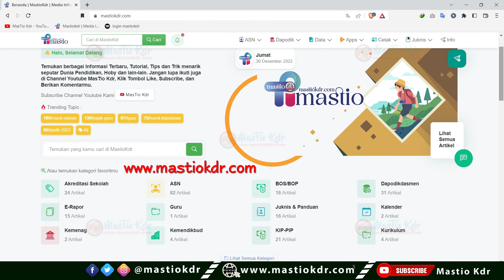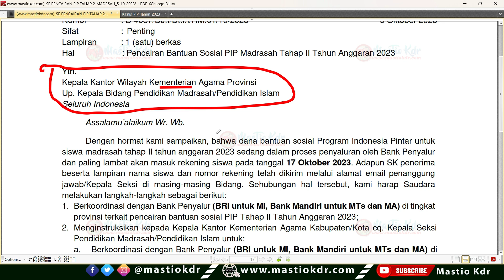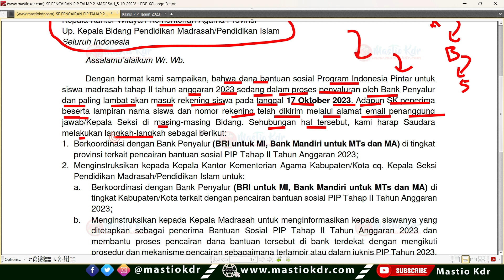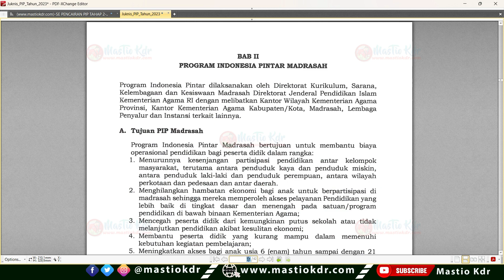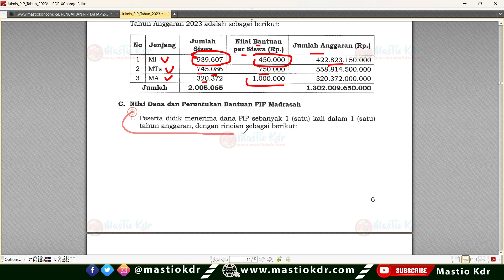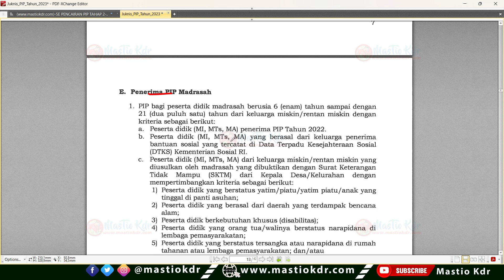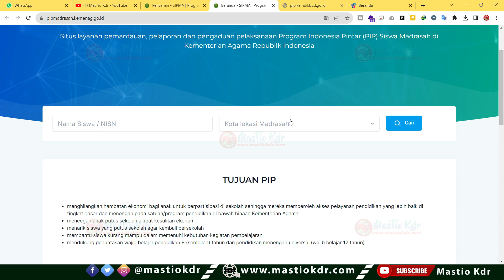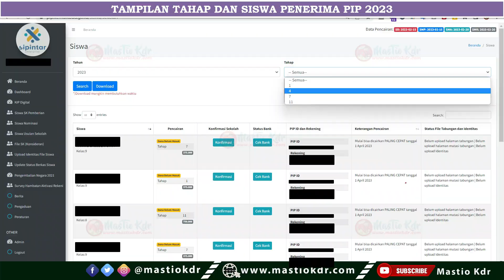Surat Resmi! Jadwal Pencairan PIP/KIP Tahap 2 Tahun 2023! Cek & Siapkan Data Ini!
Data Validasi PPPK Guru Di Info GTK Semula VALID Menjadi TIDAK VALID! JANGAN PANIK, Cek Data Ini!

Cara Terbaru Verval Ijazah Di Info GTK 2023! Metode Ini Sangat Tidak Disarankan Bagi Lulusan Ini!

Solusi : Data Anda Tidak Ditemukan Di Dalam Basis Data Kemendikbud Berdasarkan NIK di SSCASN 2023 | PPPK Guru

Persiapan SKTP TPG SMT 2 (Jul-Des 2023)! Cek 7 Data Utama Secara ONLINE! Pastikan Sudah BENAR!

Aturan Terbaru! Jumlah Maksimal Siswa Dalam 1 Kelas! Berlaku Untuk PAUD,SD,SMP,SMA,SMK, SLB & Paket A,B, dan C

Surat Resmi! Batas Waktu Pengajuan KIP/PIP 2023/2024! Catat: 4 Data Ini WAJIB VALID Di Dapodik & Capil

Edaran Terbaru! Kabar Baik Untuk Guru Honorer & ASN! Lakukan Update Data Ini Sebelum 11 Agustus 2023

BARU SAJA! ATURAN TERBARU MENPANRB PER 2 AGUSTUS 2023 KABAR BAIK UNTUK TENAGA HONORER KATEGORI INI!

Peraturan MENPAN RB Nomor 7 Tahun 2023 Tentang Kenaikan Gaji Berkala Dan Kenaikan Gaji Istimewa Bagi PPPK

Terima Kasih.
Semoga Bermanfaat!